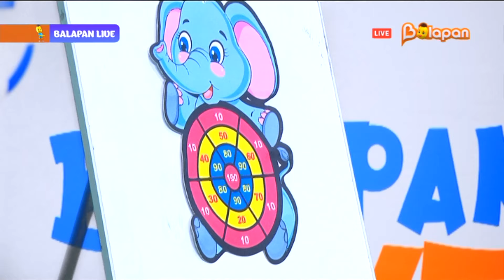Balapan live. 92-бөлім